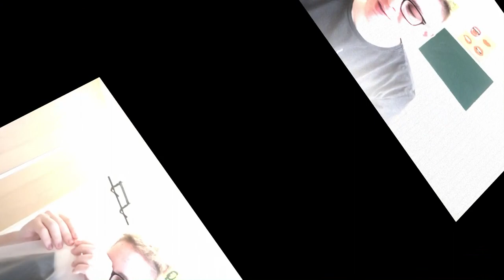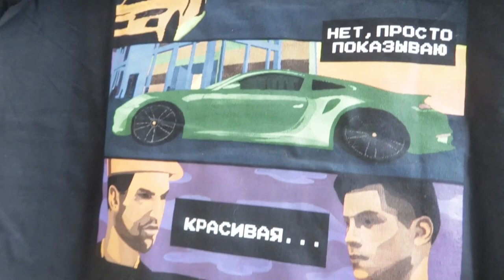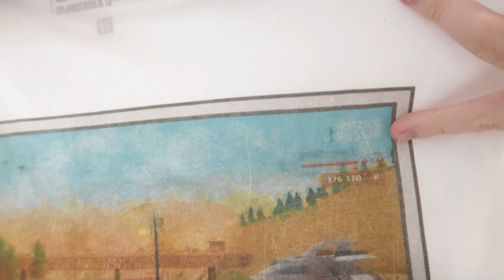ОБЗОР на МЕРЧ от AMAZING GAMES!